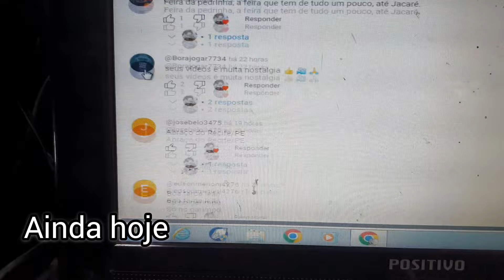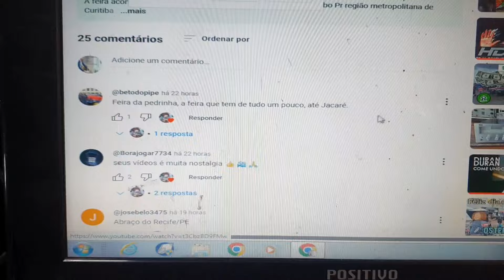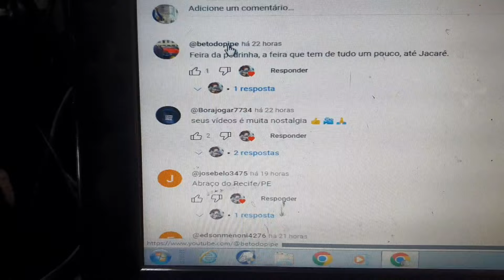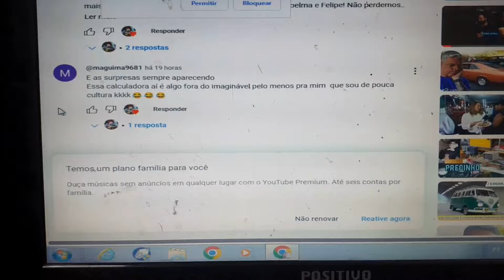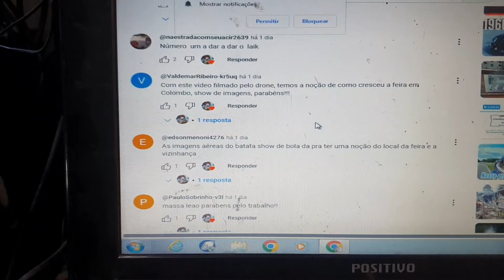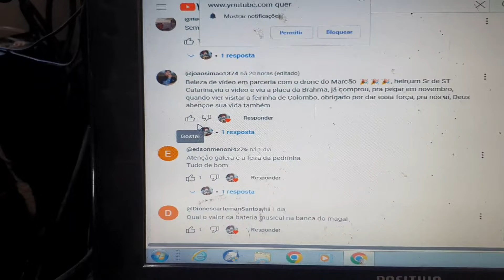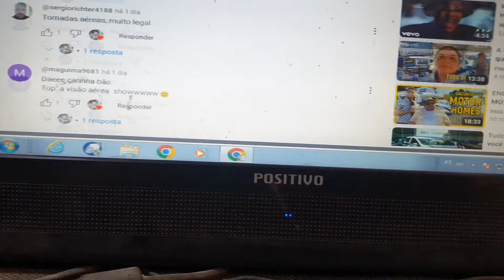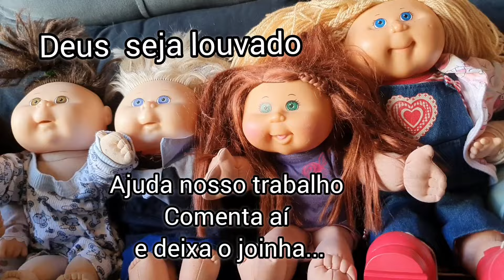Minhas compras da feira, salve pros amigos, conversa com bonecos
A FEIRA acontece todo domingo na estrada da Ribeira em Colombo Pr região metropolitana de Curitiba.
 Google maps Feira da Pedrinha
Deixa o joinha Muito obrigado

Qualquer valor ajuda